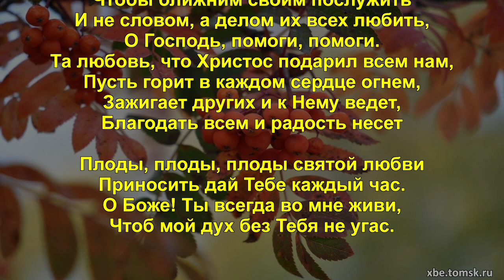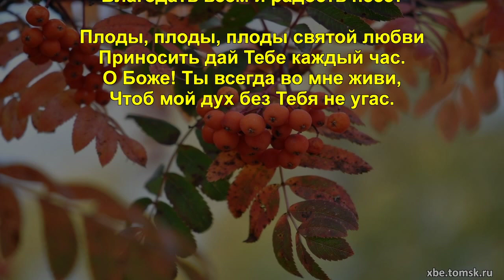Источник жизни - Плоды, плоды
Как, роняя листву поздней осенью,
Нам деревья приносят плоды,
Так, роняя слезу, Боже, просим мы:
Дай принесть в жизни нашей плоды.
Как склоняется колос к земле порой,
Не гордится, как колос пустой,
Дай склониться у ног Твоих, Боже мой,
Чтобы вырос в нас колос святой.

Плоды, плоды, плоды святой любви
Приносить дай Тебе каждый час.
О Боже! Ты всегда во мне живи,
Чтоб мой дух без Тебя не угас.

Научи нас, Спаситель, как жизнь прожить,
Чтобы ближним своим послужить
И не словом, а делом их всех любить,
О Господь, помоги, помоги.
Та любовь, что Христос подарил всем нам,
Пусть горит в каждом сердце огнем,
Зажигает других и к Нему ведет,
Благодать всем и радость несет